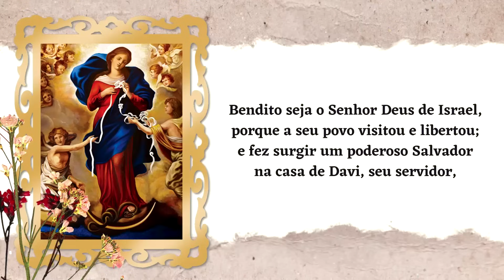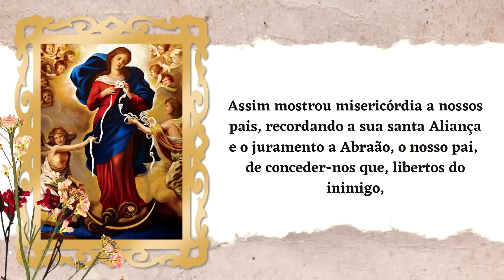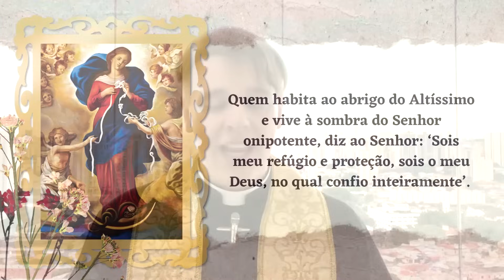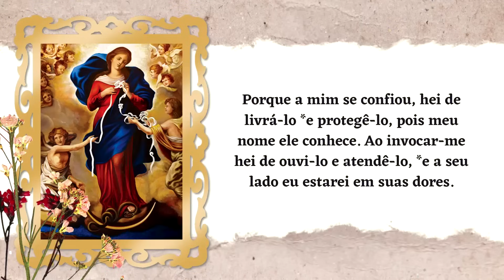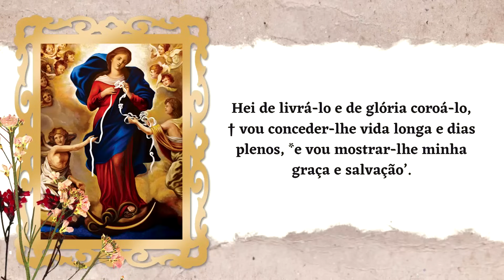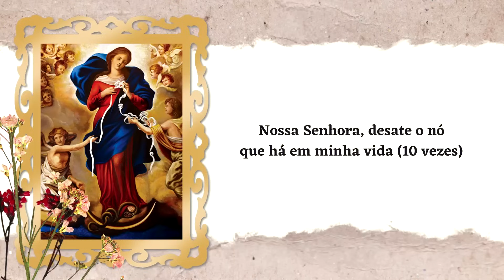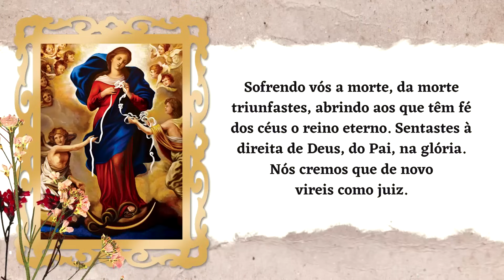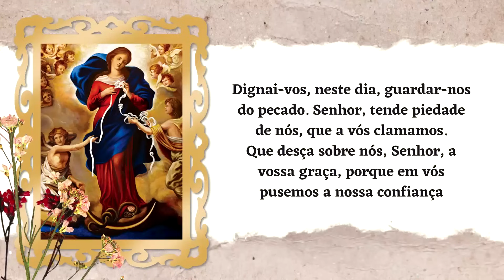ORAÇÃO BOM DIA NOSSA SENHORA - DOMINGO | PADRE LÚCIO CESQUIN